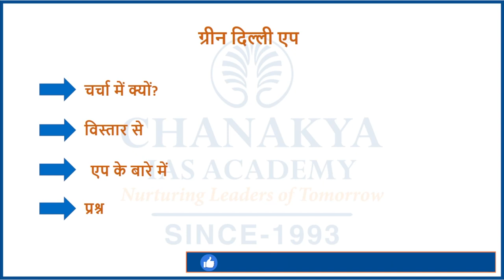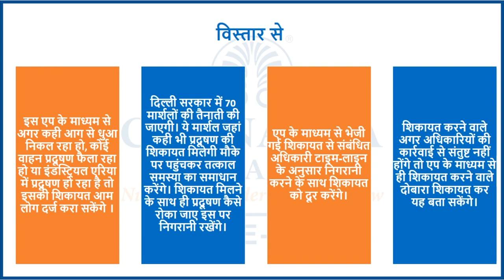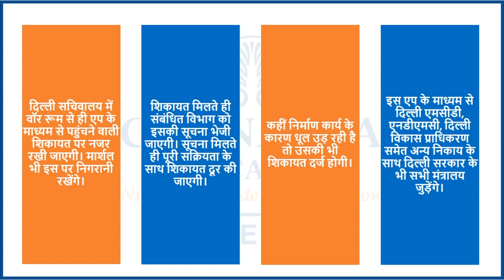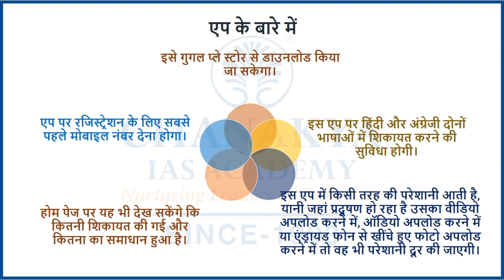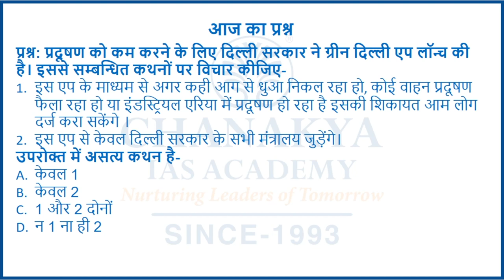Why Delhi Government Launched Green Delhi App | Current Affairs Today 2020 | Chanakya Academy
Daily Current Affairs Today's Topic is Green Delhi App. In a bid to reduce the pollution in the upcoming winter season, the Delhi government on Tuesday launched the 'Advanced Green War Room' and 'Green Delhi App' app. Using the app, people can send in their complaints about the problems linked to 10 kinds of pollution throughout the winter season.